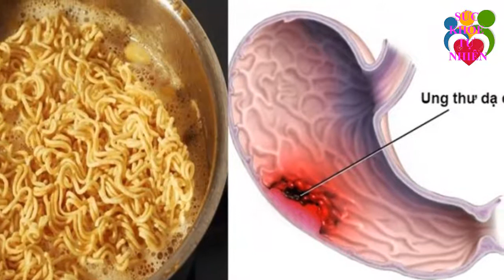Tuyệt Đối Không Được Cho Trẻ Ăn 1 Trong 10 Loại Thực Phẩm Này Xem ngay Kẻo Ân Hận Cả Đời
Tuyệt Đối Không Được Cho Trẻ Ăn 1 Trong 10 Loại Thực Phẩm Này Xem ngay Kẻo Ân Hận Cả Đời. Đăng ký kênh Sức Khỏe Tự Nhiên để nắm bắt được những tuyệt chiêu chăm sóc Sức Khỏe Tự Nhiên cho gia đình bạn cực kỳ đơn giản ngay tại nhà.
Xem thêm video Sức Khỏe Tự Nhiên:
- 5 Trái Ớt Hiểm 2 Quả Trứng Gà 1 Muỗng Muối Trị "DỨT ĐIỂM" Tiểu Đường Chỉ Trong 5 Phút